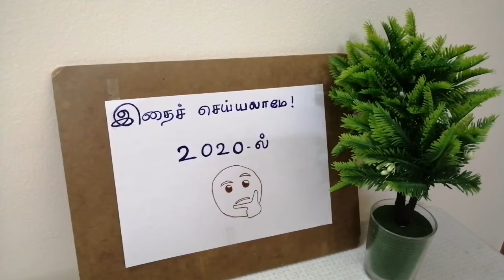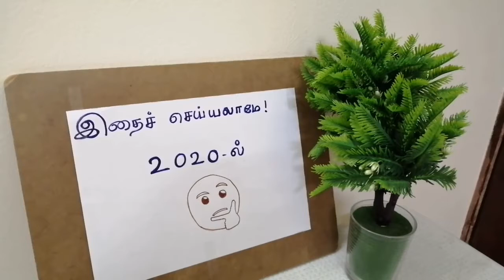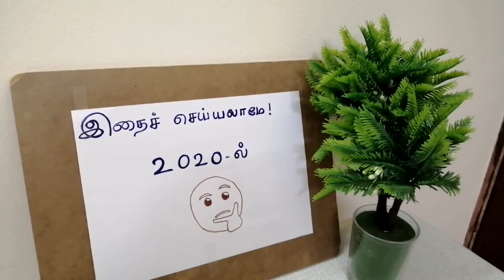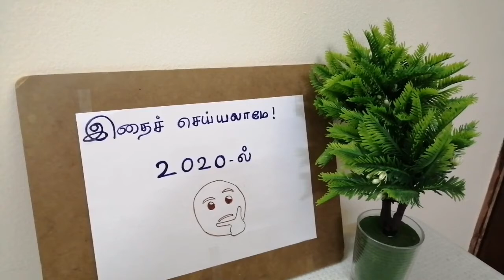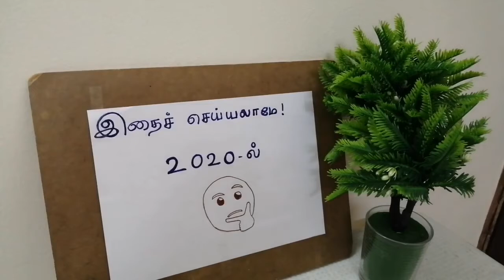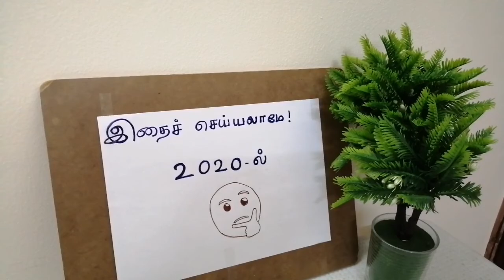We can do this in 2020.....🤔🤔🤔